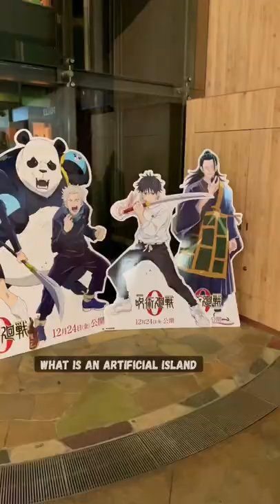In Japan we have Odaiba & Eigakan means Cinema (Movie theatre)